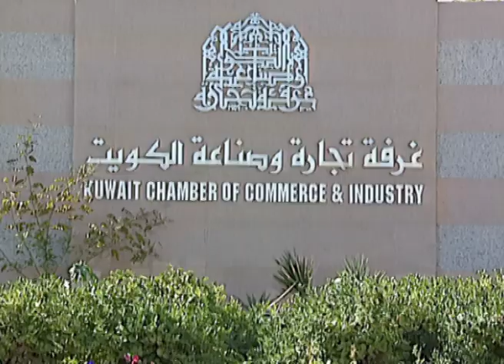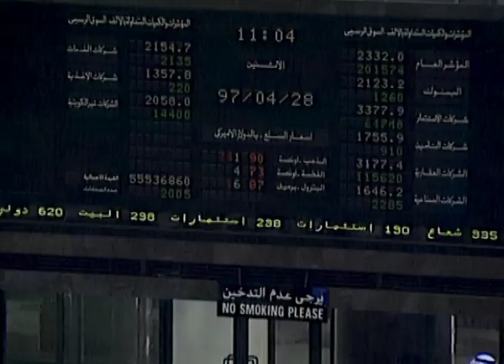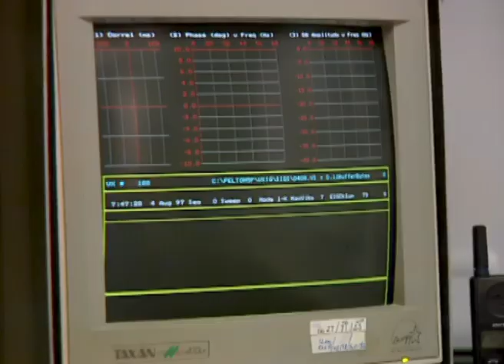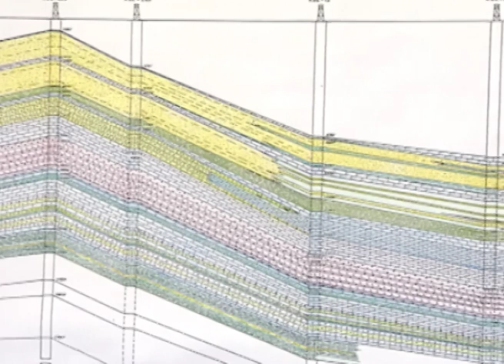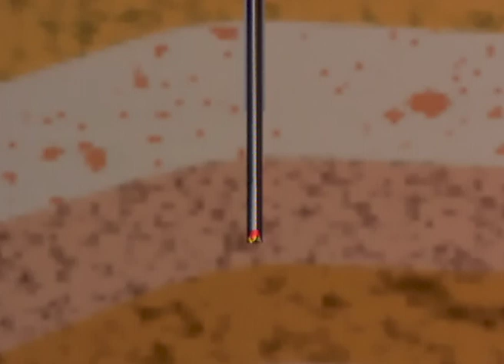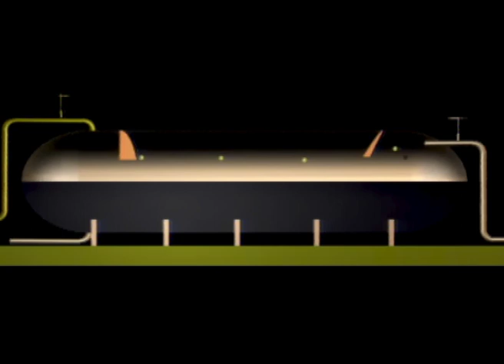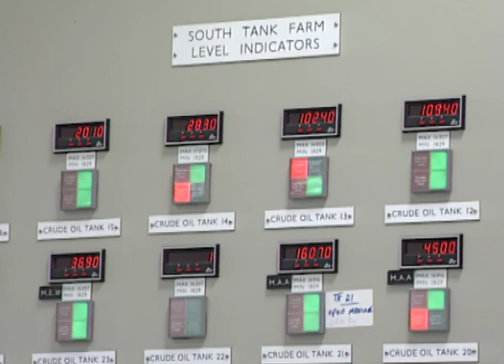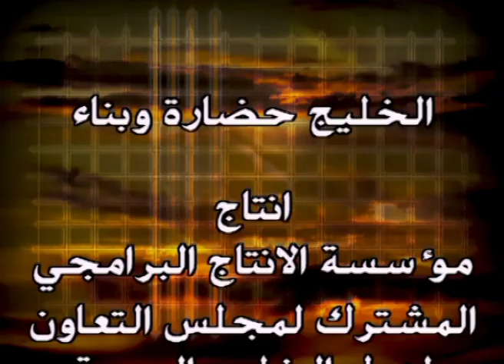النفط و النهضة الشاملة دولة الكويت